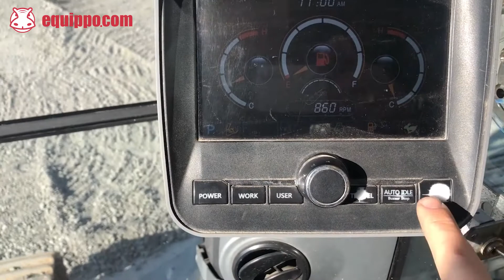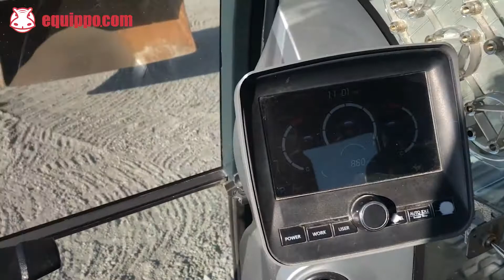Used 2012 - HYUNDAI ROBEX 235 LCR-9 for sale | Used Tracked Excavator | equippo.com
FULLY INSPECTED MACHINES - SAFE PAYMENTS - EASY INTERNATIONAL LOGISTICS

Video of a 2012 HYUNDAI ROBEX 235 LCR-9 | Used Tracked Excavator with Rototilt Quick Coupler, central lube, auxiliary lines, hammer line, grapple hydraulics, boom check valve & extra Lightning.